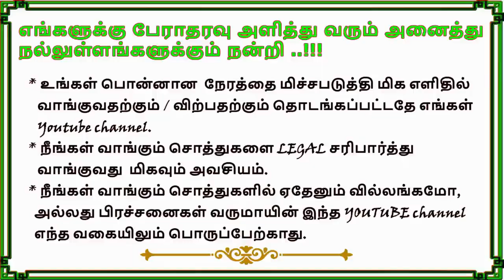900 Sq.ft East Facing 2BHK Independent house for Sale in Kayarambedu,Guduvanchery | Tamil Veedu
900 Sq.ft East Facing 2BHK Independent house for Sale in Kayarambedu,Guduvanchery | Tamil Veedu |

Cost : 47Lakhs (Negotiable)

👉APPROVED : DTCP

👉3 PHASE EB

👉 CAR PARKING

👉COMPOUND WALL

Dear friends,

Regards,
Digital Advertising Channel.